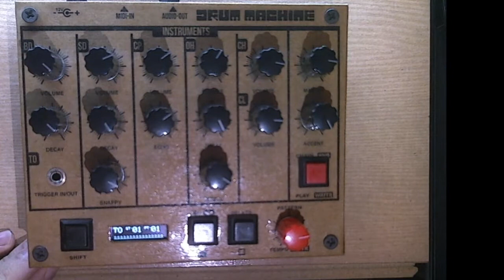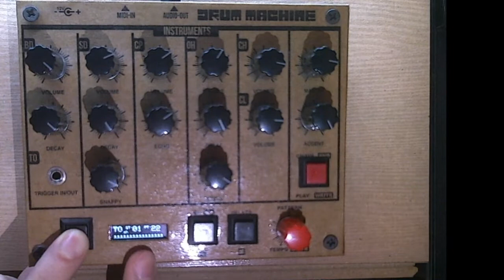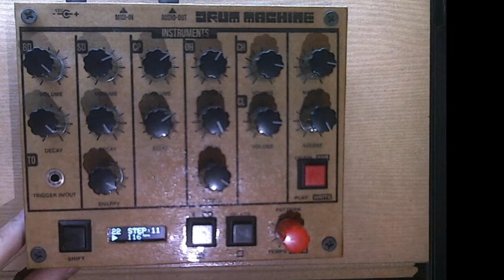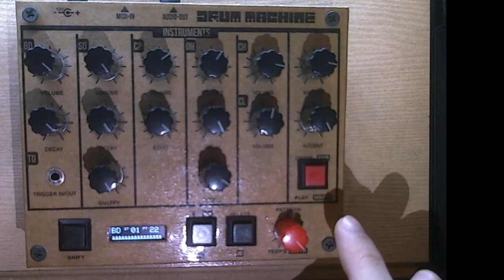Drum Machine - DIY - Arduino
Este proyecto es Open Source. Se puede encontrar toda la información del mismo